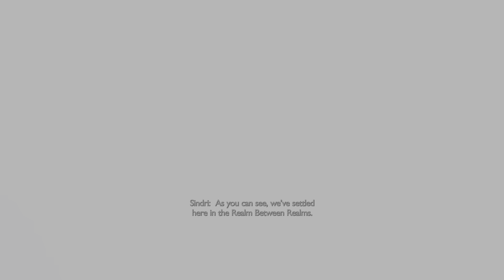God of War Armor Kratos and Atreus arrive at a new home